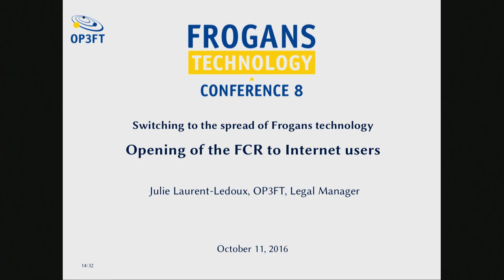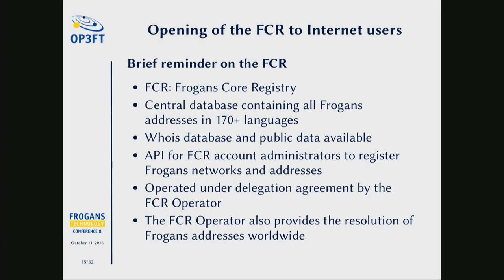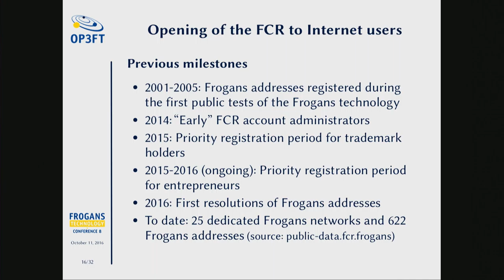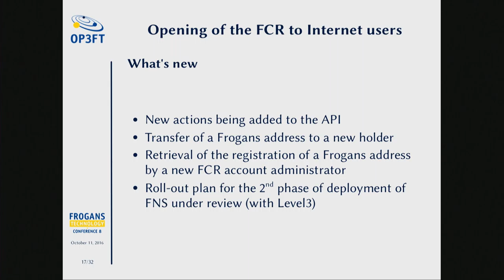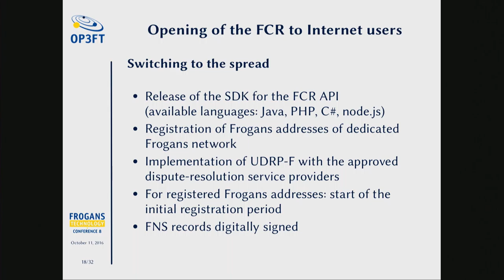FTC8 - Le passage à la diffusion de la technologie Frogans - Part 3/6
Ouverture du FCR aux utilisateurs de l'Internet

Frogans Technology Conference 8 - 11 octobre 2016 - Julie Laurent-Ledoux, OP3FT, responsable juridique, revient sur les étapes de l’ouverture du FCR (Registre Central Frogans) aux utilisateurs de l’Internet. Avec le passage à la diffusion de la technologie Frogans, de nouvelles actions relatives à l’enregistrement et au transfert d’adresses et de réseaux Frogans vont être disponibles au niveau de la FCR API, et les professionnels vont notamment pouvoir se connecter à la FCR API via des SDK (Software Development Kit) pour automatiser des tâches.